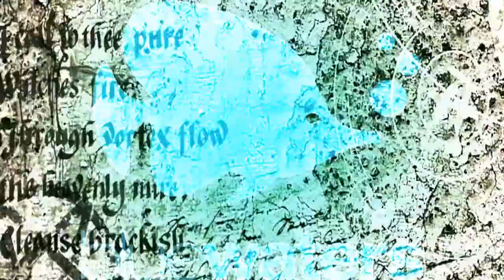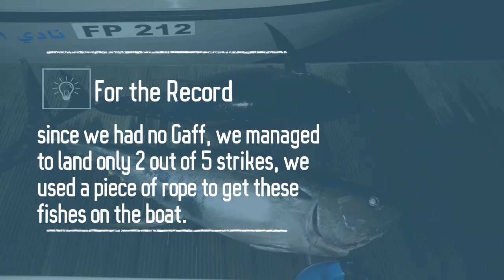YellowFin Tuna Fishing | Fujairah - UAE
Hi-Speed Jigging and Surface Popping for YellowFin Tuna in Fujairah - UAE, Powered by Blue Waters Marine, the finest fishing tackle shops in the Middle East.

* Carpenter Blue Chaser 70/20
* Mighty fight yellowfin outrage
* Jigging Master Ocean Devil
* Sunline Monster Battle PE4
* Fisherman Super Stealth 60lb